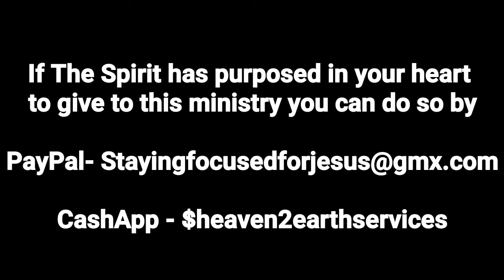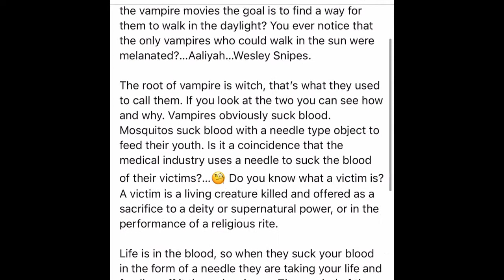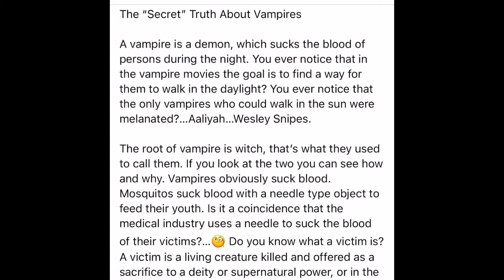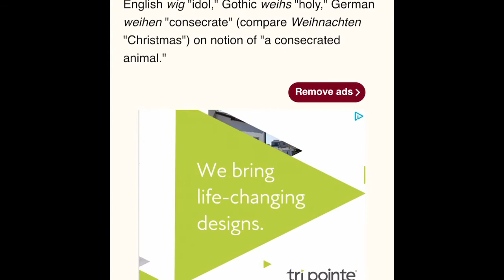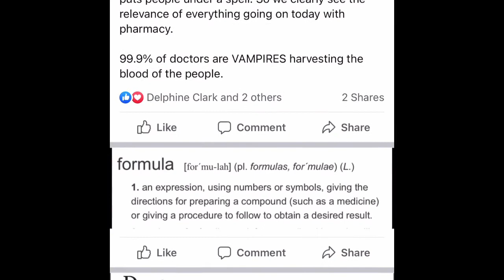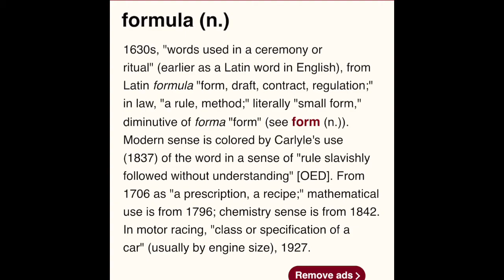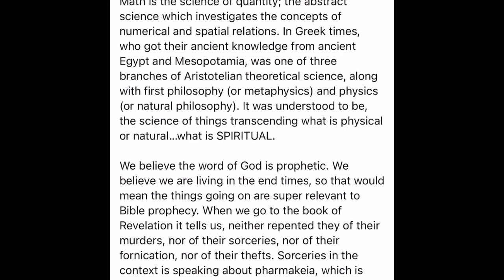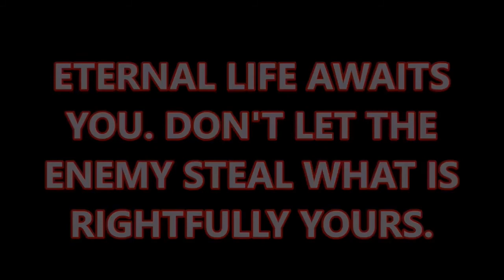The White Coat Vampires…Their Secret They Don’t Want You To Know About